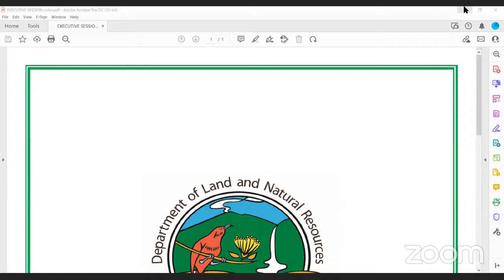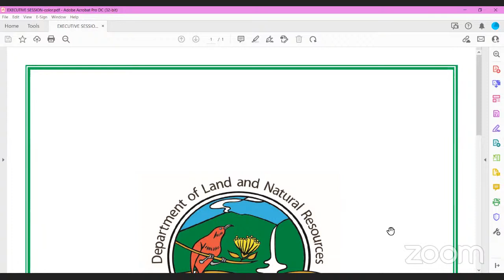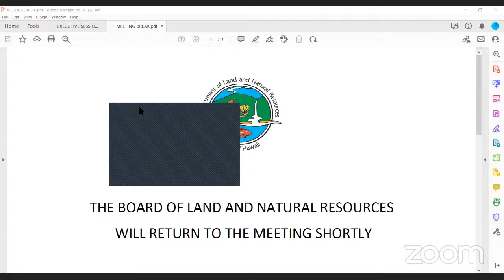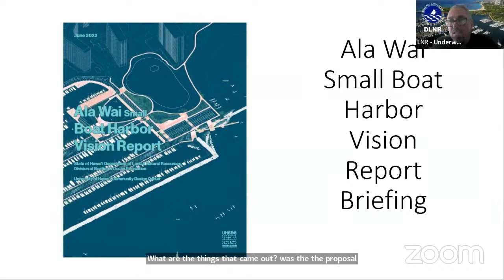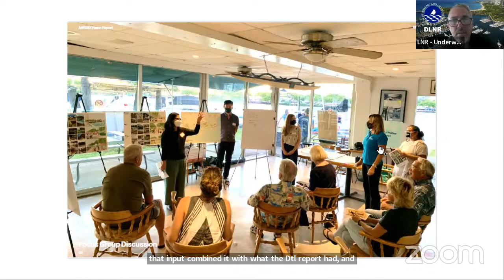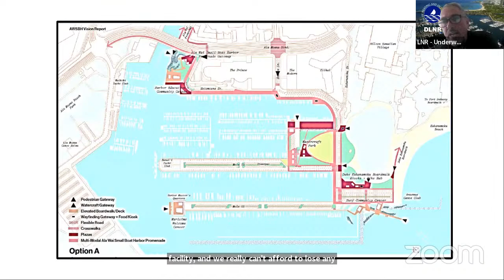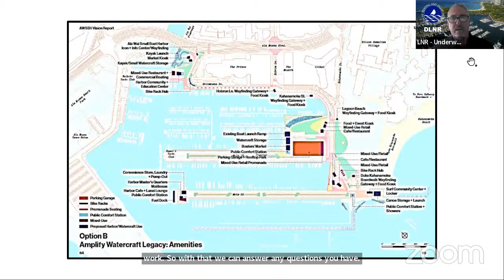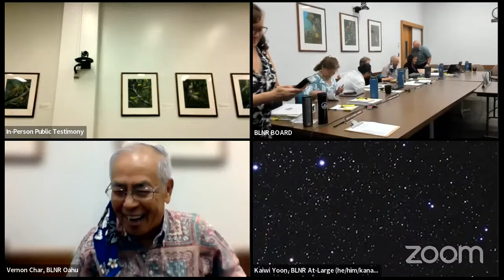08.26.2022 BOARD OF LAND AND NATURAL RESOURCES MEETING